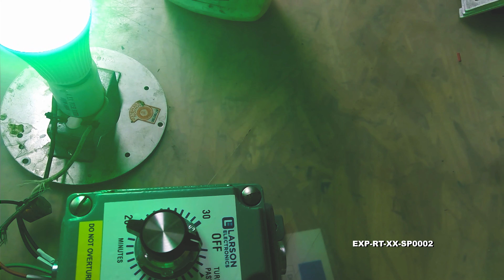Replacement External Dial Handle for Rotary Timer Switches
Replacement External Dial Handle for Rotary Timer Switches. This includes the external handle and threaded body. Does not include internal potentiometer or rotary dial timer module.
Relat